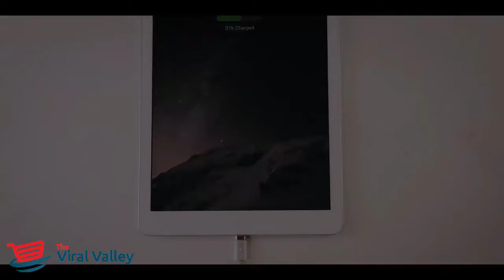3IN1 Magnetic Cable Review By TheViralValley